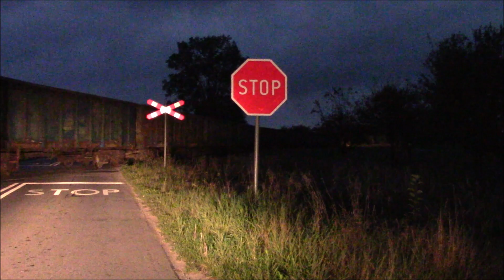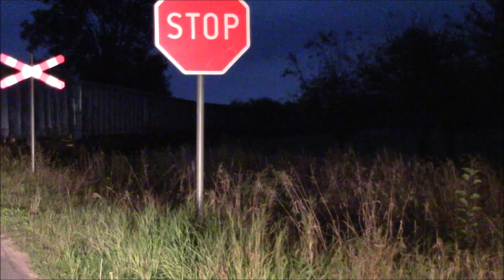Wieczorny stoniacz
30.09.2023. Brody Duże. SM42-2653 z węglarkami.